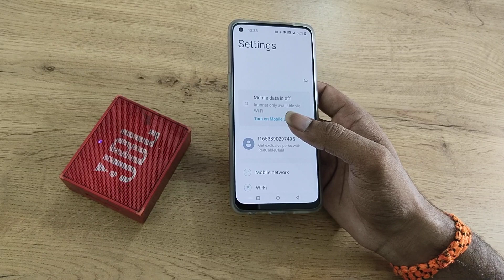OnePlus 10 Pro unpair bluetooth speaker, how to unpair bluetooth speaker